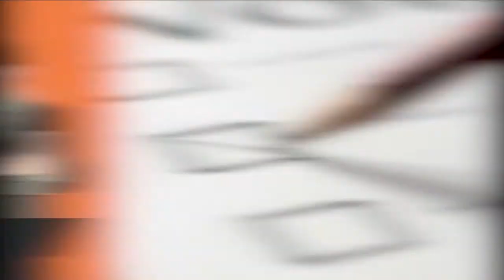LA SEGURIDAD EN LA FRONTERA Y EN EL DEPARTAMENTO DE ARAUCA SERA LO PRIMORDIAL DE JUAN MANUEL DAZA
LA SEGURIDAD EN LA FRONTERA Y EN EL DEPARTAMENTO DE ARAUCA SERA LO PRIMORDIAL DE JUAN MANUEL DAZA EN EL SENADO